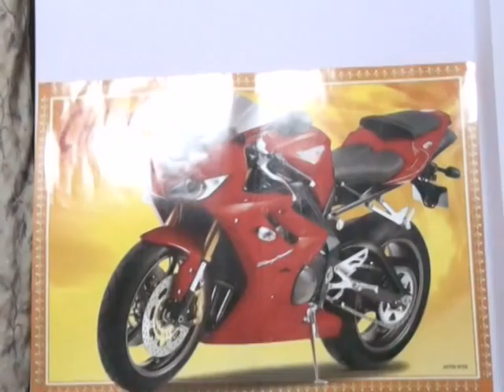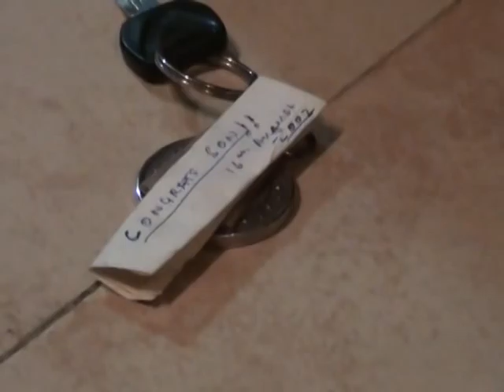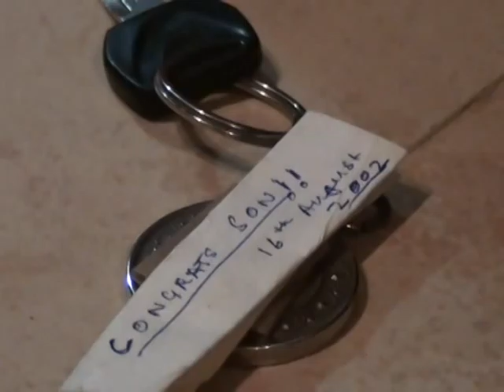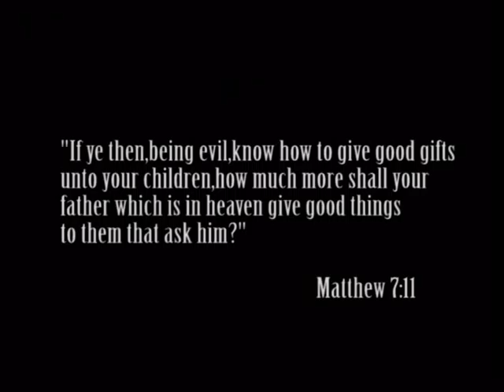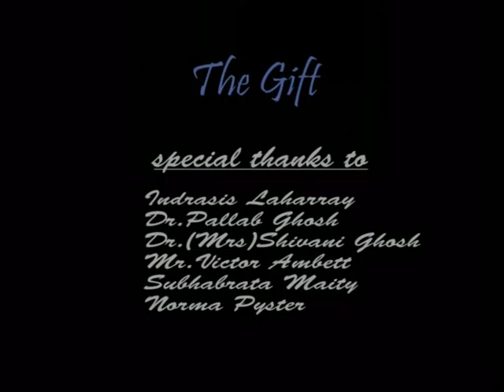The Gift: A Short Film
This short film tells the heartfelt story of a father and son, exploring family differences and the pain of separation. In our fast-paced world, we often miss the truth until it's too late, hurting those we love without realizing it. Through the teachings of Christ, this film delivers a powerful message to today's youth, urging them to slow down and reflect.